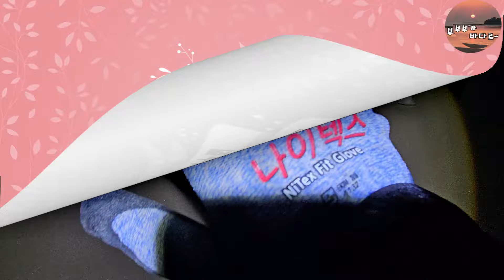명절연휴 2차전 군산 선유도 홍맛 해루질 다녀왔습니다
명절연휴 2차전 군산 선유도 홍맛 해루질 다녀왓습니다
야간에는 촉수를 내밀고 있어서 홍맛 잡기가 쉬워요
3차는 보령 독산 개조개 해루질편입니다
영상 편집 되는대로 업로드할게요